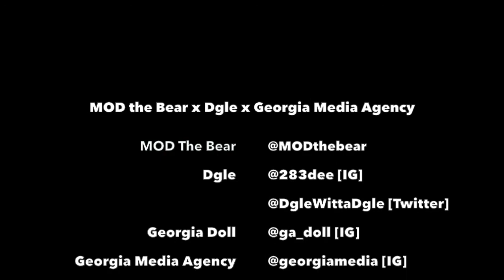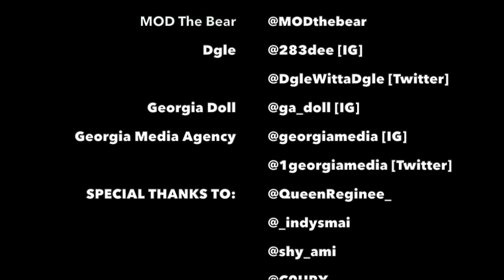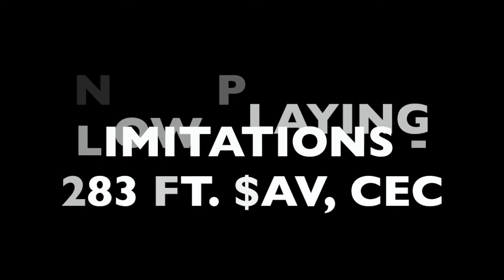283 Interview with Georgia Media Agency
283 is two brothers, Bear and Dgle, that are on the rise artists from the city of Savannah, GA. Their latest song "Limitation" ft. $AV and Cec is available on YouTube and Soundcloud.

Bear: @MODtheBear [Instagram and Twitter]

Dgle: @283dee [Instagram] @DgleWittaDgle [Twitter]